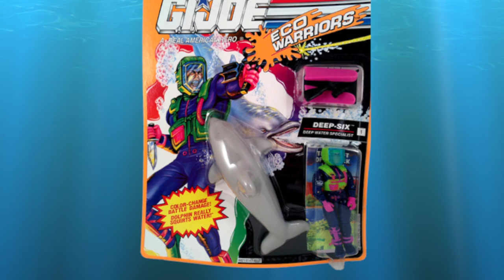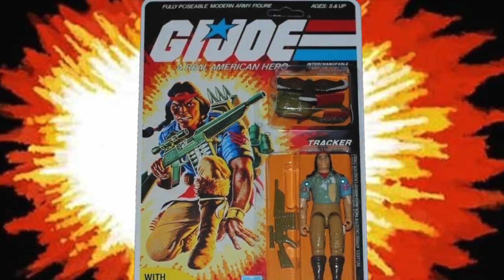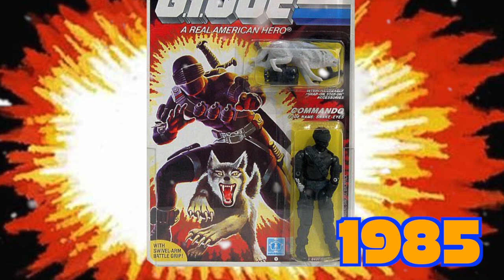Toys Gone Wild: Top 5 GI Joe Animal Companions [Patreon Special Missions]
Answering the call of the wild with the latest Patreon Special Missions request from good brother Sean Fewster!

Also available on iTunes, Stitcher & Spotify

Title:Hunting Crocodiles
Artist: TeknoAXE